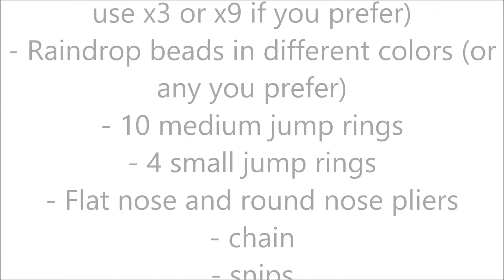DIY Raindrop Chandelier Earrings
These are easy, cute and fun DIY raindrop chandelier earrings. Of course you could use any type of beads or chain that you want. Get creative and make it your own.